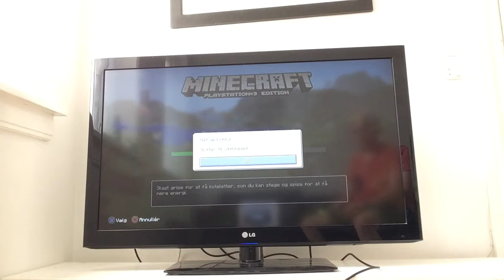Minecraft Expedition #1 New Series!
NEW SERIES
IF YOU WANT TO BUT COINS CHECK OUT THEFUTSHOP.COM